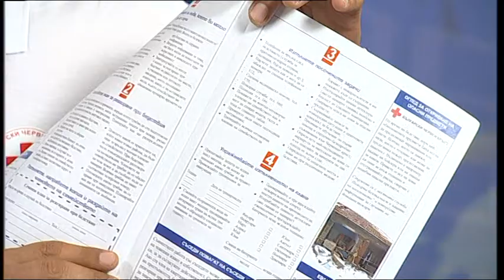Социални профили 21.09.2017